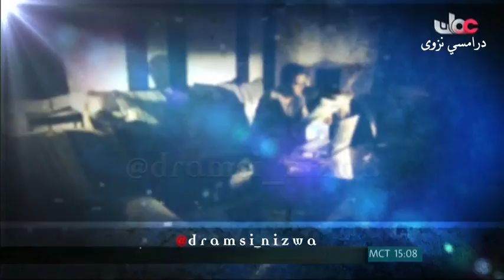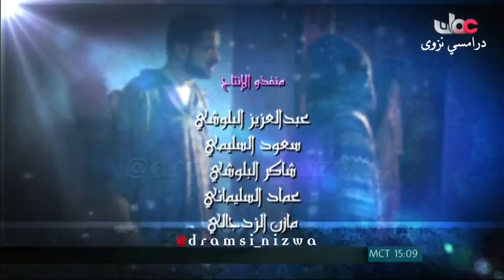المسلسل العُماني دين ودنيا ( الدعوة إلى الصفح ) انتاج 2012م